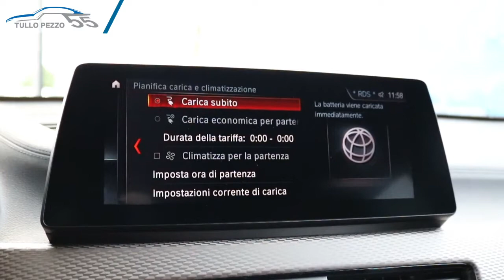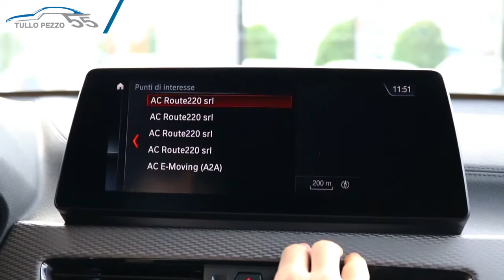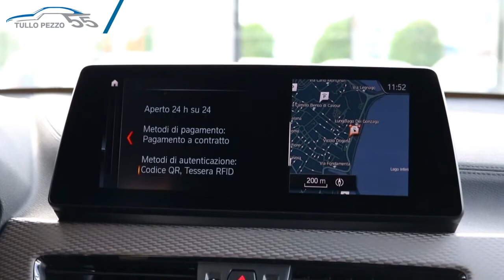Mondo elettrificato BMW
Le vetture elettriche e ibride della Gamma BMW rappresentano una spinta innovativa, uno sguardo al futuro della mobilità per un contesto sociale sempre più sostenibile.
In questo video i nostri Consulenti alle Vendite Marco e Giovanni cercheranno di rispondere ad alcune delle vostre domande sul tema del mondo ibrido ed elettrico BMW.
Protagoniste della scena BMW X2 xDrive 25e e BMW I3 120Ah